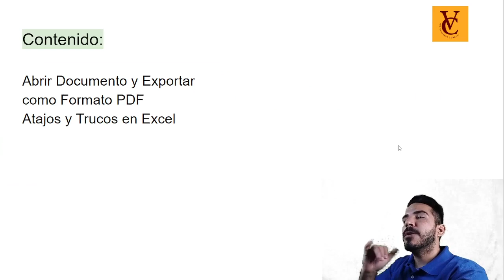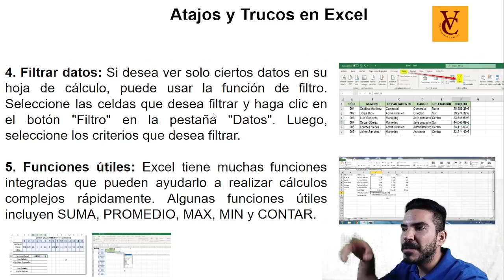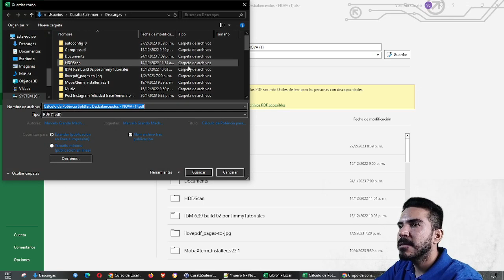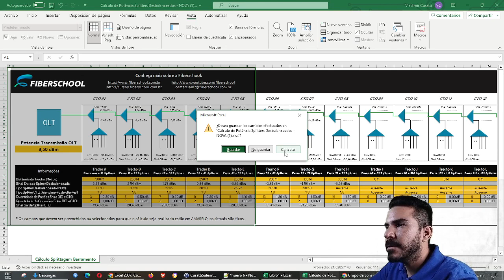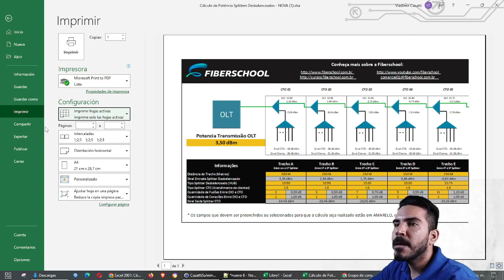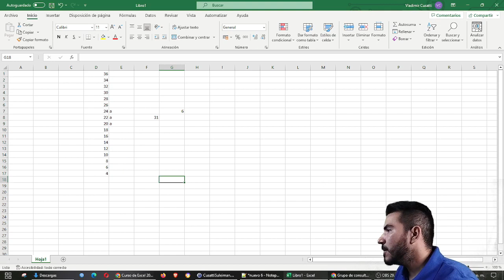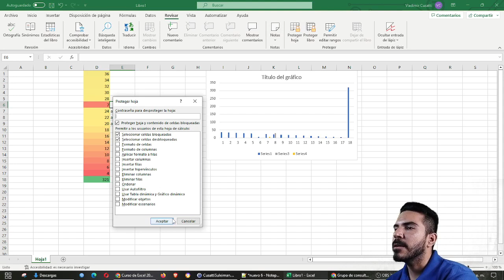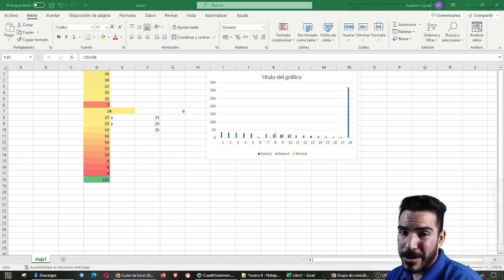Curso de Excel 2023: E3 Abrir Doc y exportar pdf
00:00 inicio
00:55 Abrir Documento y Exportar como Formato PDF
01:33 Atajos y Trucos en Excel
04:00 practica para exportar pdf
06:05  exportar con las medidas de mi preferencia
09:50 excel practice,
12:55 practica filtrar los datos
13:30 practica de formulas
14:10 practica graficos
14:30 practica formato condicional
15:05 practica proteger la hoja